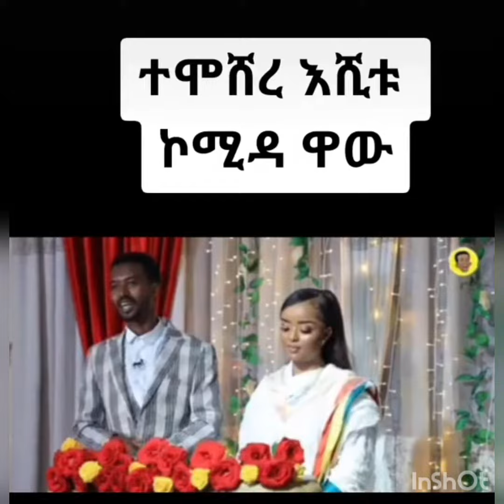ኮሚዲያን እሸቱ ተሞሸረ እዲሁም ሜላት ነብዩ ልትሞሸር ነው እስቲ መርቋቸው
seifu EBs#haile#Selam Tube 21#